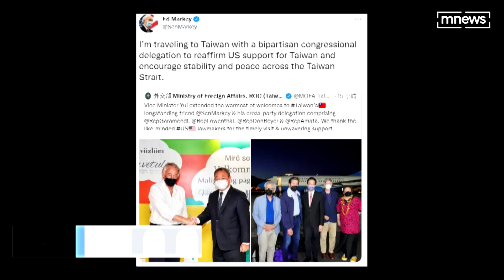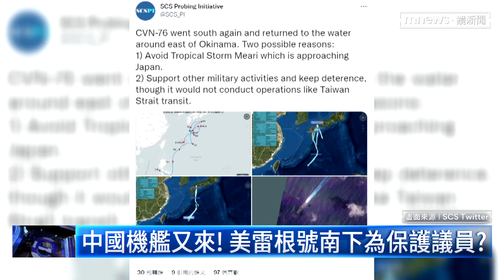不懼中國恫嚇 相隔12天、美議員訪團接力來訪｜鏡新聞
繼美國眾議院議長裴洛西後，參議院外委會亞太小組主席馬基相隔12天，也率團訪台，在兩岸情勢升高的時刻，外媒同樣關注。今天（15）除了拜會總統蔡英文、外交國防委員會，也將和外交部長吳釗燮午宴，隨即結束旋風訪台行程，馬基也推文說，此行重申美國對台支持，鼓勵台海穩定及和平。